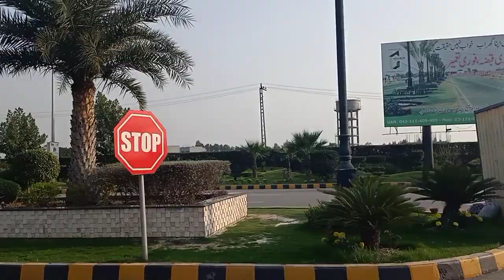Visit of Park avenue Housing scheme lahore |03034404813| LDA approved | Nano Homes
•Detail Visit Video of
•Park Avenue Housing scheme
•LDA Approve society
•40 Feet 200 feet wide roads
•3Marla •5Marla •10 marla
•1 kanal •2kanal
    Plots & House available

√3M plot price  22Lac
√5Marla plot price 30 Lac
√10 Marla plot price 52 Lac
√Booking start from 30%
√03 yearly instAllment plane

•Himat Marketing Network•

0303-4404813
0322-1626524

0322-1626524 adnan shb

Nano Homes lahore